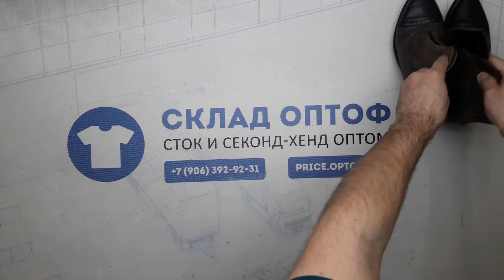12325 Обувь зима, демисезонные SH-WNT A (extra/1 кат) 19 пак. 18кг. 3,95€/кг. 22пары.